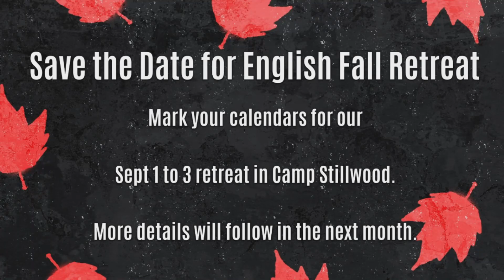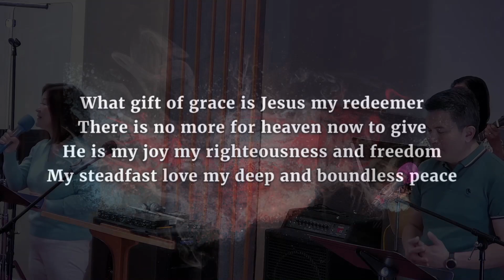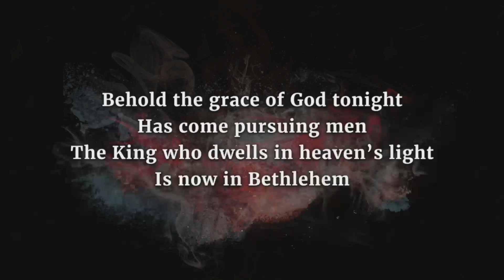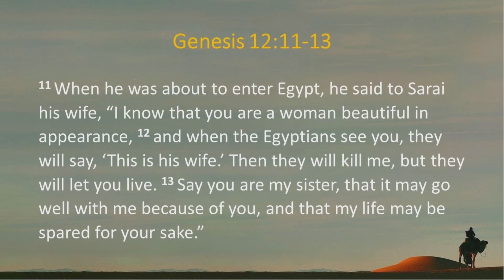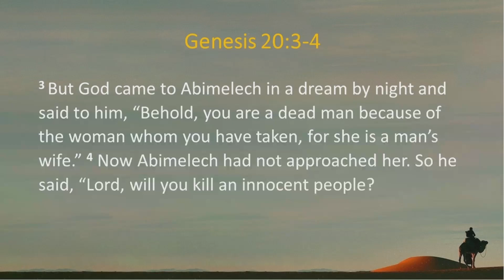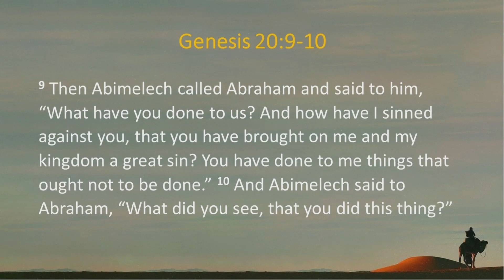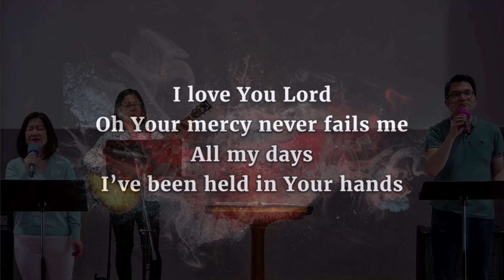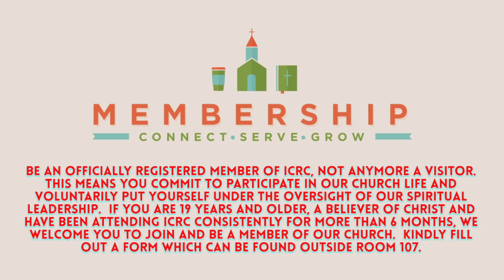2023-05-21 English Worship Genesis 20:1-7 Pastor Victor Chua